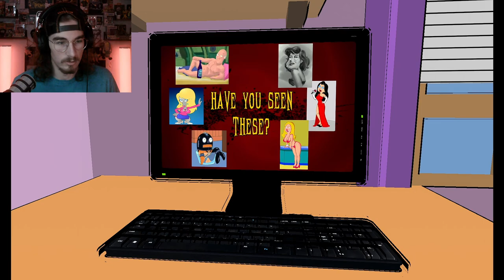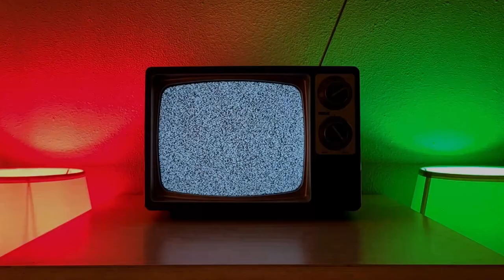ROGER HAS LOST HIS MIND!!! (secret bonus)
There is a lot more to this game than I thought! There are so may different ways to beat the game and the bonus mode is kinda top tier. There are a lot of little jokes throughout the game too